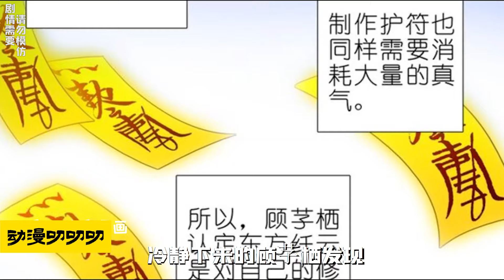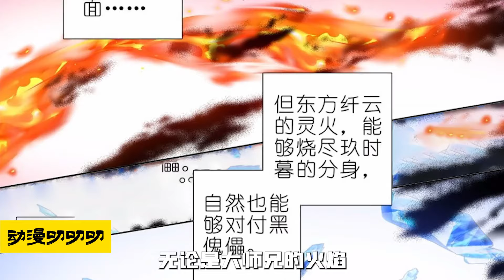💖💖《大师兄有点倒霉》1-61集 | 穿越到修真世界之后，发现自己竟然不是主角设定！打怪升级不重要了！于是炮灰NPC开始了寻找主角大腿的没节操生活。